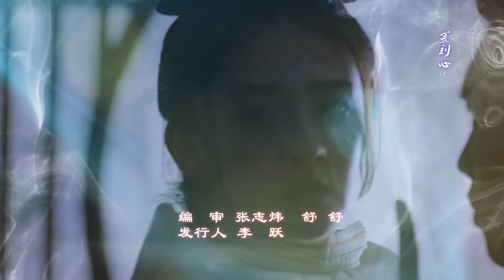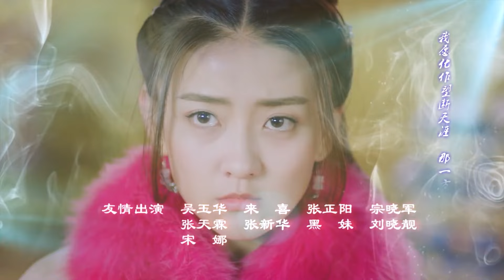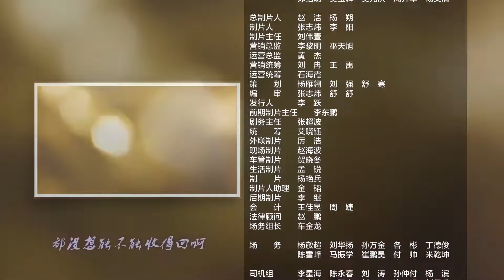ENG SUB | The Eternal Love S1 | EP09 | 双世宠妃 第一季 | Xing Zhaolin, Liang Jie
Mo Liancheng, the 8th prince of Dongyue, is forced to marry Qu Taner, who is already in love with Mo Liancheng's elder brother, Mo Yihuai. Qu Taner tries to commit suicide before the wedding can take place. Instead of dying, Qu Taner wakes up with the soul of Xiao Tan, a real estate agent from modern times, in her body. Every time one of them falls unconscious or tells a lie incompatible with the feelings they hold in their heart, the soul in control of Qu Taner's body switches.

Although Qu Taner's body has the same outer appearance as Xiao Tan's original body, their souls are distinct, and their personalities are very different. While Qu Taner is quiet and refined, Xiao Tan is loud, mischievous, and bold. Qu Taner's history with Mo Yihuai and her different personalities raise Mo Liancheng's suspicions, but he soon falls in love with Xiao Tan. Xiao Tan tries every method she can think of to return to her own time, but nothing seems to work. Can Xiao Tan ever get back to the modern world?

《双世宠妃》改编自梵缺超高人气小说《爆笑宠妃：爷我等你休妻》，讲述了拥有“双重性格”的尚书千金曲檀儿 ，意外邂逅东岳国万人瞩目的八王爷墨连城，二人历经波折，由猜忌、试探再到信任、相爱，终成欢喜冤家的爱情故事。
☞主演：邢昭林 梁洁 王瑞昌 钟祺 孙艺宁

Native Title: 双世宠妃
Also Known As: Shuang Shi Chong Fei , 爆笑宠妃: 爷我等你休妻 , The Eternal Love Season 1
Director: Yuen Tak
Screenwriter: Yang Shi Ye, Zhang Xiao Jing
Genres: Historical, Comedy, Romance, Fantasy
Drama: The Eternal Love
Country: China
Episodes: 24
Original Network: Tencent Video
Duration: 36 min.